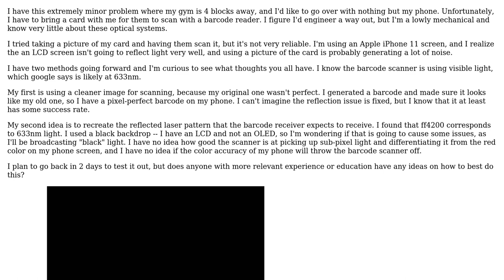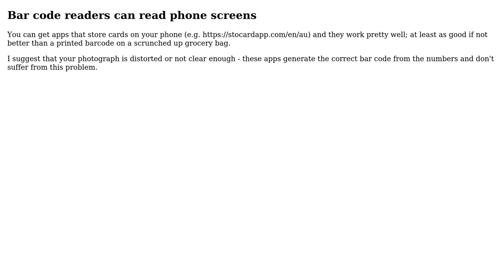Using phone screen as a barcode (2 Solutions!!)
Using phone screen as a barcode

With thanks & praise to God, and with thanks to the many people who have made this project possible! | Content (except music & images) licensed under CC BY-SA | Music | Images & others | With thanks to user Guest User user Drew user Dale M and the Stack Exchange Network Trademarks are property of their respective owners. You are responsible for your own actions.